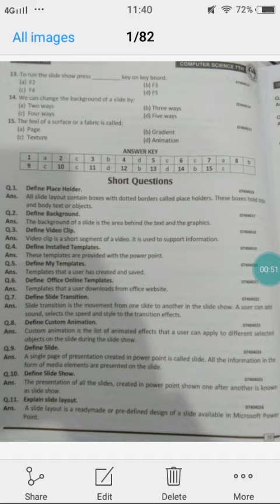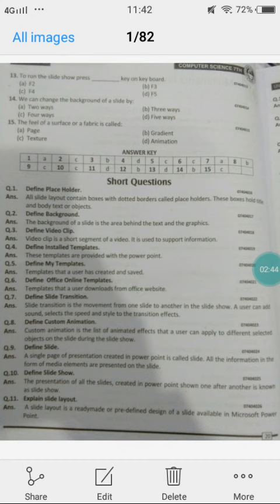Computer Science Class 7th Chap#4 Short Question 1-5